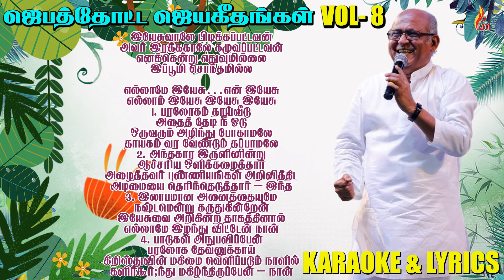Jebathotta Jeyageethangal Vol - 8 | Father S J Berchmans | KARAOKE & LYRICS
Album : Jebathotta Jeyageethangal - Vol 8
Tune , Lyrics & Sung By : Father S J Berchmans